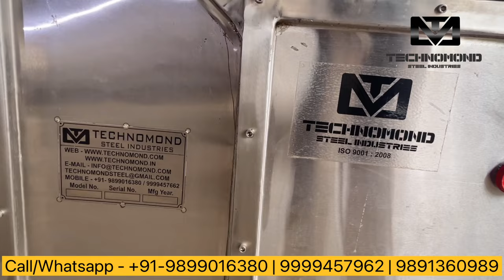SS Model Khoya (Mawa) Making Machine (Multipurpose Machine) || Technomond Steel Industries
Hello Friends,

Introducing the Khoya (Mawa) Making Machine with SS Model, which allows you to make paneer, mawa, and curd as well!!

We, "Technomond Steel Industries," an ISO 9001:2015 Certified Company, were established in 1998 and are engaged in manufacturing and exporting a wide range of Daily Machinery such as Bulk Milk Coolers, Milk Vending Machine, Milk Tankers, Milk Pasteurizer, Milk Homogenizer Machine, Khoya Making Machine, Paneer Making Machine, Milk pouch Packing Machine, and many more. To gain the trust of our customers, we strive to maintain high quality standards and competitive pricing on our products. As of now, we are manufacturing and supplying almost all of India as well as other countries such as Dubai, South Africa, London, Nepal, and others, specializing in dairy machinery with a creative approach.